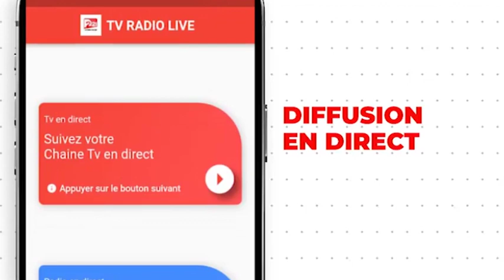Renforcement de capacités entre les acteurs de la Microfinance…